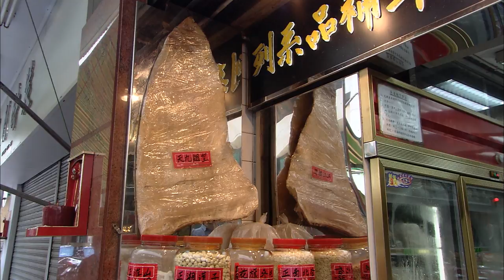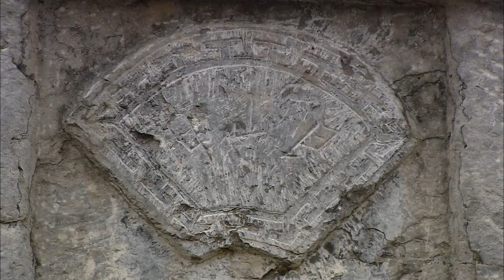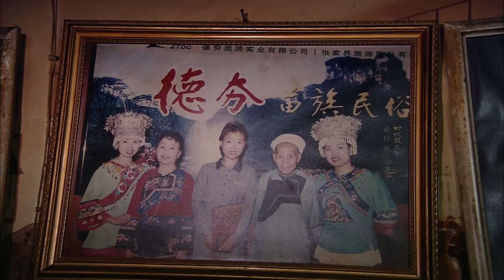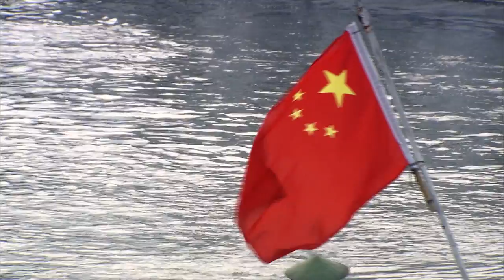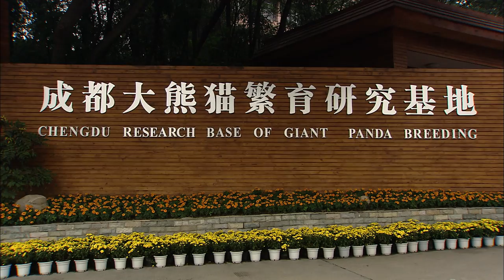Southern China - From Macao to Sichuan | Full Documentary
Over 1.3 billion people live in China and they travel with large speed into the future. No other country in the world develops so dynamically into a complete industrial nation. But the modern society also preserves her traditions which still shows traces of the influences from western civilizations.

The documentary leads to the south of China to Macao as well as to the provinces Hunan, Guizhou and Sichuan. The landscapes in these regions of China are overwhelming. They reach from the national forest park Zhangjiajie, the Yellowstone park of China with its bizarre rock towers, up to the Karst mountains of the park of the seven stars. The authorities permitted with an unexpected frankness to film the everyday life of the Chinese and to participate in spectacular culture events. Also the team was allowed to have a critical glance at such out- dated habits like the manufacture of products from shark fins for men who still believe that using them will improve their sexual power.

Picturesque houses in Fenghuang impress as well as the highest stone made Buddha statue in the world. Highlight is the visit of a Panda Bear Sanctuary which successfully practices a breeding programme to save the species from extinction.